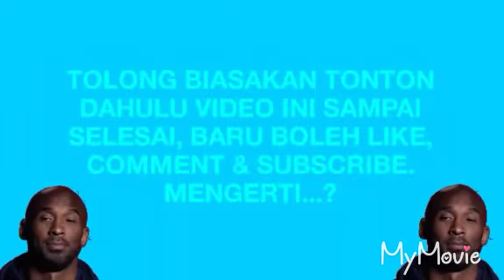MOHON PELAJARI BAIK-BAIK SKJ MILENIAL 2019 2 JAM! (1 MILIAR VIEWER)